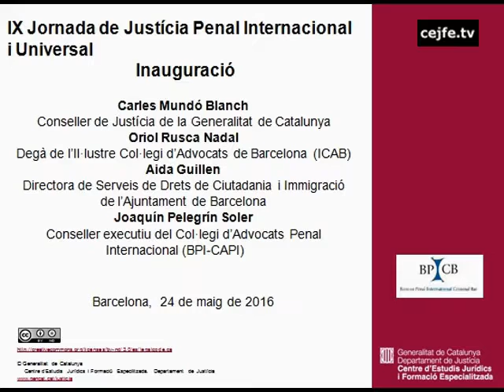Inauguracio de la IX Jornada de Justícia Penal Internacional i Universal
IX Jornada de Justícia Penal Internacional i Universal
Inauguració de la jornada, a càrrec de Carles Mundó, conseller de Justícia, Oriol Rusca, degà de l'ICAB, Aida Guillén, directora de Serveis de Drets de Ciutadania i Immigració de l'Ajuntament de Barcelona, i Joaquín Pelegrín, conseller executiu del Col·legi d'Advocats Penal Internacional